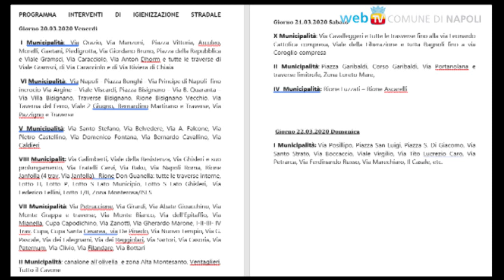Proseguono gli interventi di sanificazione di tutte le strade della città